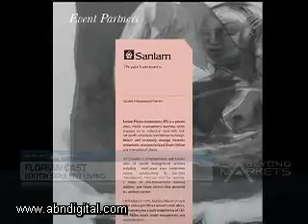Services For South Africa's Wealthy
South Africa's growing population of 71000 dollar millionaires will grow to a whopping 250000 millionaires in the next five years. Wealth managers are seeking to position the industry to be able to provide value services to meet this discerning, but also demanding new high net individual. ABN's Tumisho Maganyele reports.